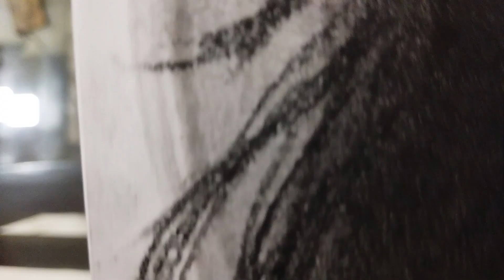Easy Making - Horse Portrait, Charcoal on paper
Horse portrait
Charcoal sketch
Sketch
Portrait
Charcoal Drawing